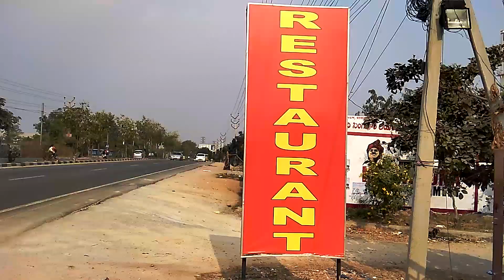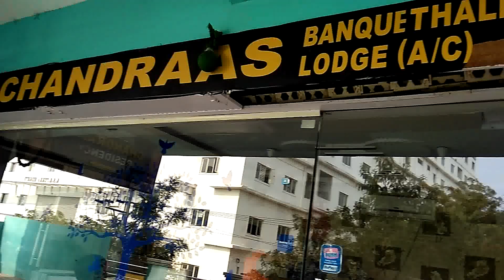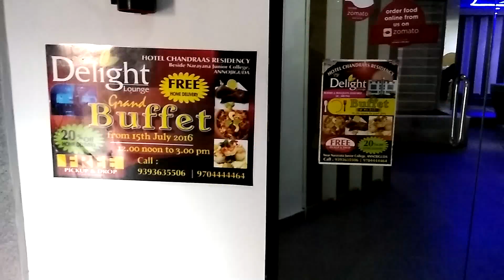Chandra's Delight Lounge in Ghatkesar , Hyderabad | 360° view | Yellowpages.in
Chandra's Delight Lounge in Ghatkesar
Chandra's Delight Lounge
Chandra's Delight Lounge in Ghatkesar,hyderabad
Chandra's Delight Lounge in Ghatkesar,hyderabad,telangana
hotel chandraas residency
oyo rooms
Chandra's Delight
banquet hall
delight lounge
chandras residency
chandras terrace garden
home delivery
restaurants
home delivery restaurants
multicuisine restaurants in Ghatkesar
Hyderabad